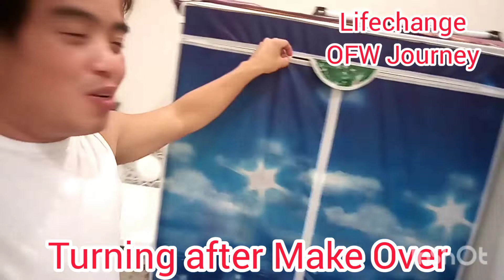OFW Lipat Bahay sa Disyerto.